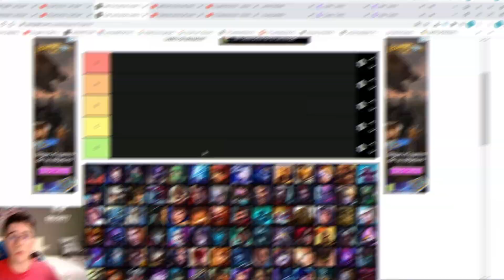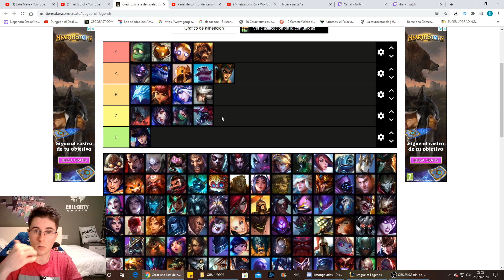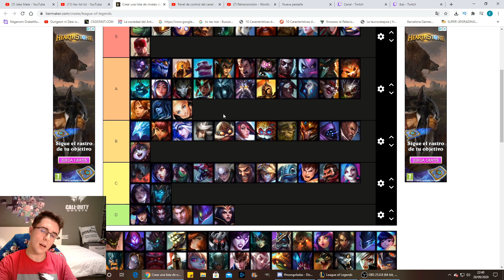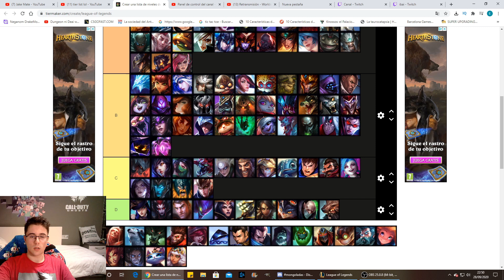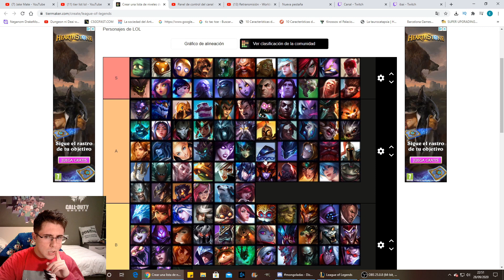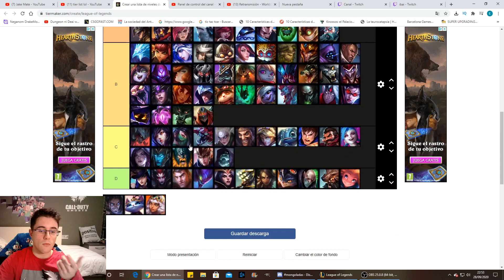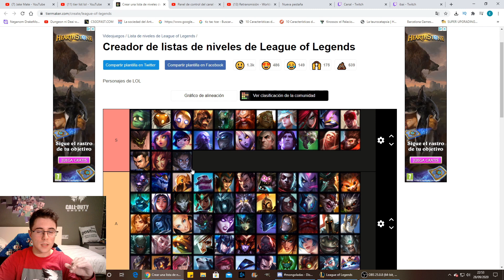🥇*TIER LIST LOL*🥇 LAS MEJORES DEFINITIVAS DEL JUEGO - LAS MEJORES R DE LOL✅- Jakemate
En esta tier list lol, os digo las mejores definitivas del juego. Pero para que tengáis claro LAS MEJORES R DEL LOL. CRAK!! (esto es una tier list del league of legends)